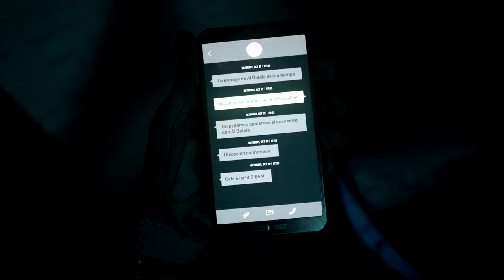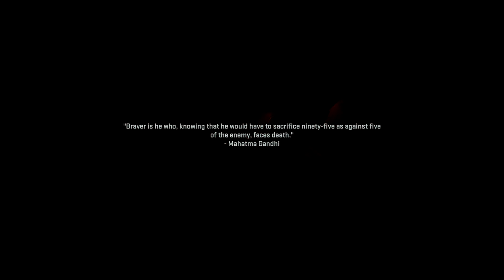CALL OF DUTY MODERN WARFARE 2: Part 2 - WETWORK (COD 2022 Campaign)